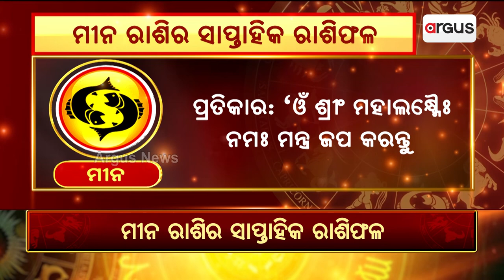Bhagya Bhabisyat || ମୀନ ରାଶିର ସାପ୍ତାହିକ ରାଶିଫଳ